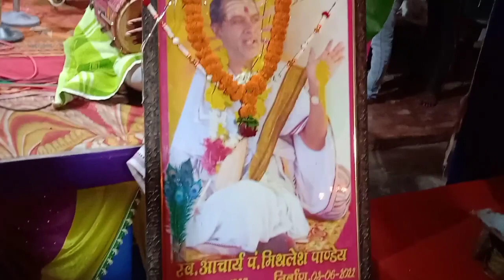महाआरती//हे राजा राम तेरी आरती उतारूं// श्री राम कथा सत्संग दिपावली मिलन मटका (बेमतरा)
श्री राम कथा सत्संग दिपावली मिलन मटका (बेमतरा)महाआरती//हे राजा राम तेरी आरती उतारूं//  श्री राम कथा सत्संग दिपावली मिलन मटका (बेमतरा)